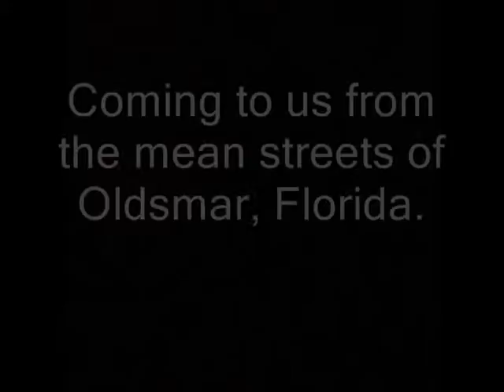Alexander boxing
Alex and Wii boxing